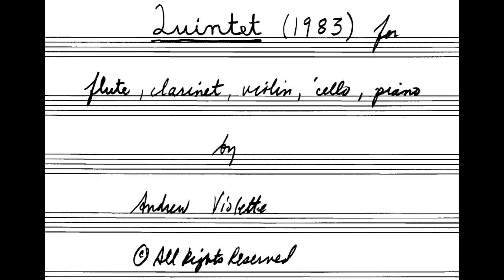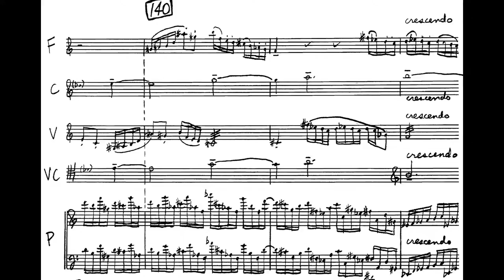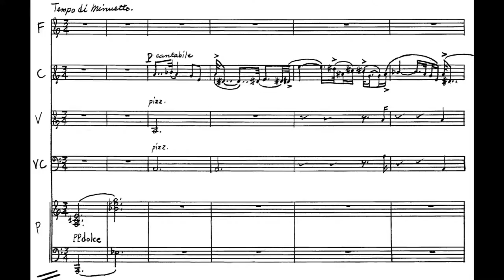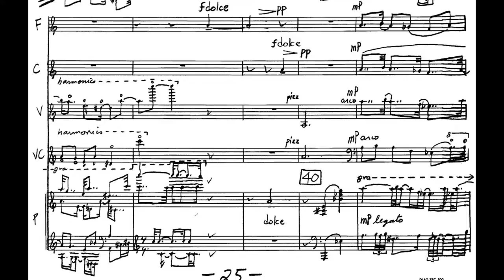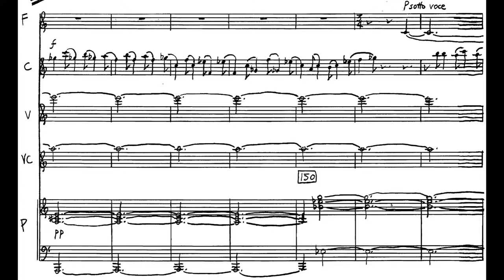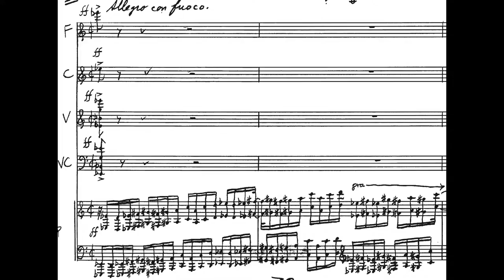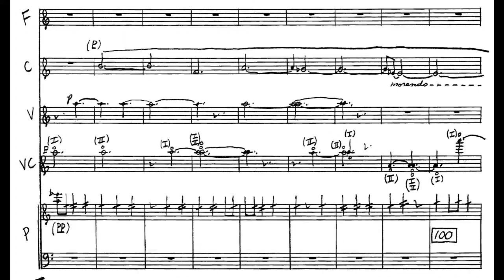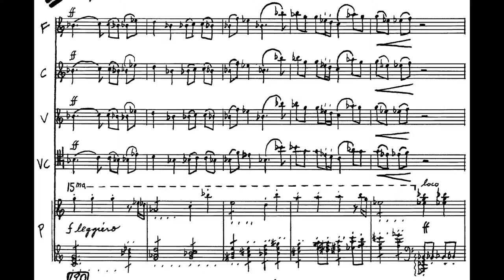Andrew Violette---Quintet (1983) for flute, clarinet, violin, cello and piano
Kelli Kathman, flute
Christine Carter, clarinet
Regi Papa, violin
Benjamin Capps, cello
Andrew Violette, composer/piano

1 Adagio--Alla Turca (Presto)
2 Menuetto (Trio)
3 Allegro con fuoco-Polonaise (Allegro Maestoso)

Recorded 2012, Joseph Patrych Studio, NYC.